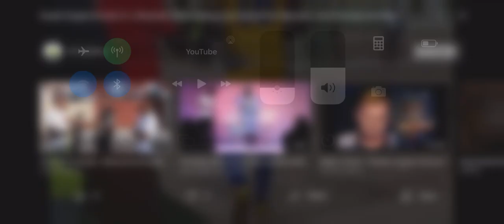Ernest Sugira top Goals Rwanda